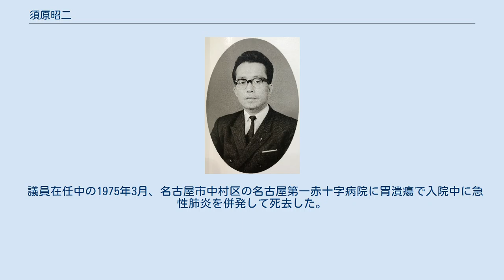須原昭二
須原 昭二（すはら しょうじ、1927年（昭和2年）9月4日 - 1975年（昭和50年）3月4日）は、昭和期の薬剤師、政治家。
参議院議員（1期）、愛知県議会議員（3期）などを歴任した。
 愛知県出身。
1949年（昭和24年）岐阜薬学専門学校（現岐阜薬科大学）を卒業した。
名古屋市の赤松勇主宰日本社会党愛知県本部「市民学校」に入り卒業して社会党に入党した。
 1955年（昭和30年）4月、愛知県議会議員選挙に名古屋市中村区選挙区から左派社会党公認で立候補し初当選。
3期在任。
社会党愛知県議団幹事長、同地方議員団長、同愛知県連書記長、同会長代行、名古屋競輪場管理組合議会議長などを務めた。
また、社会党愛知県本部の平和運動の活動を担い「平和運動の須原」と称された。
 1967年（昭和42年）1月の第31回衆議院議員総選挙に旧愛知1区から社会党公認で出馬して落選。
1971年（昭和46年）6月の第9回参議院議員通常選挙に愛知県地方区から社会党公認で出馬して当選し、参議院議員に1期在任した。
この間、参議院社会労働委員、同予算委員、同決算委員、社会党中央委員、同中央統制委員、同社会保障政策副委員長、同愛知県本部顧問、愛知県薬剤師会顧問などを務め、地下街防災問題、新幹線公害問題、家族計画の指導方法の改善と経口避妊薬の承認に関する問題などに取り組んだ。
 議員在任中の1975年3月、名古屋市中村区の名古屋第一赤十字病院に胃潰瘍で入院中に急性肺炎を併発して死去した。